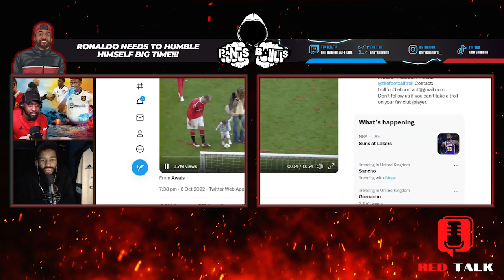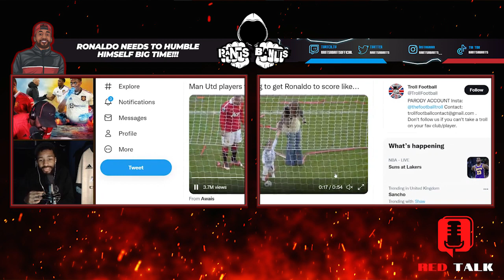RONALDO NEEDS TO HUMBLE HIMSELF BIG TIME!!!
RONALDO NEEDS TO HUMBLE HIMSELF BIG TIME!!! ft  @Sarcasm City TV

KING APPAREL